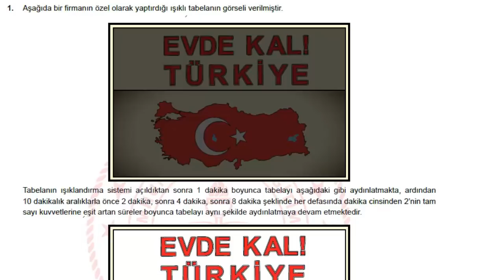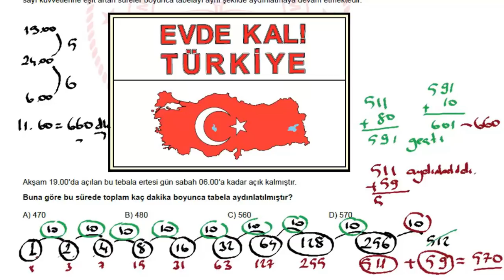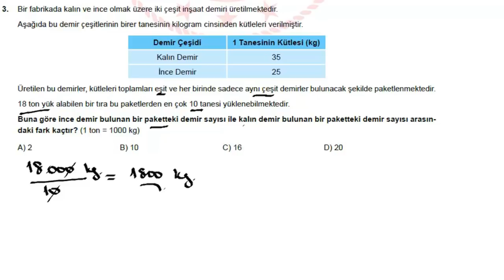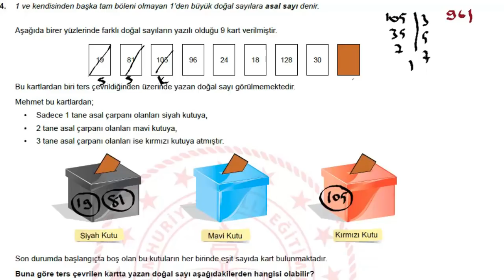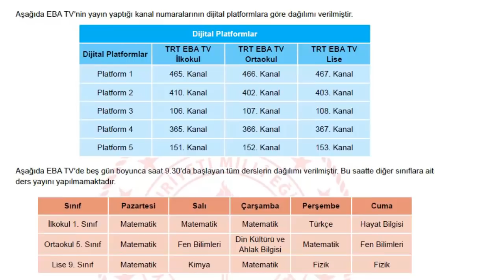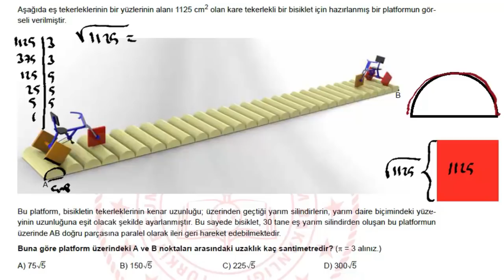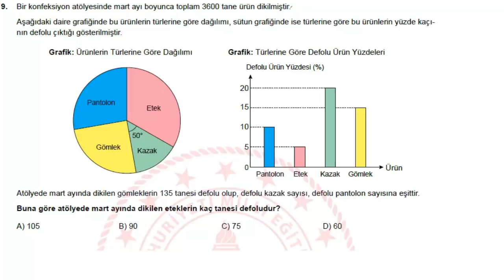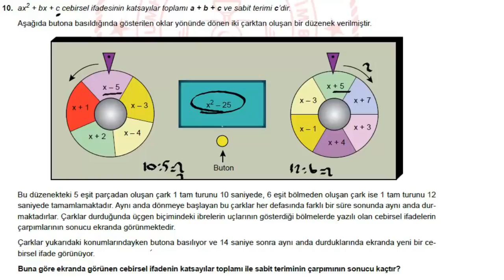Nisan Ayı Örnek Sorular 2020 LGS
Sınavla Öğrenci Alacak Ortaöğretim Kurumlarına İlişkin Merkezî Sınava Yönelik Nisan Ayı Örnek Soruları Yayımlandı

Mart ayı örnek sorular Milli Eğitimin Sitesinde yayınlandı
LGS 2020 yılına ait örnek Sorulara sitesinden ulaşabilirsiniz.
LGS 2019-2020 Mart Ayı Örnek Sorularına  aşağıdaki bağlantılardan ulaşabilirsiniz

Ocak ayı örnek soruları yayımlandı
LGS 2020 Ocak Ayı Örnek Sorular

Ocak ayı örnek sorular 2020
2020 Ocak ayı örnek sorular
2020 LGS Ocak ayı örnek sorular
Matematik çözümleri
LGS 2020 Ocak örnek soruları MEB tarafından yayımlandı.

Ocak Ayı Sayısal Bölüm Örnek Soruları için Tıklayınız.

Ocak Ayı Sözel Bölüm Örnek Soruları için Tıklayınız.

LGS Örnek Sorular
LGS 2020 örnek sorular
2020 LGS Örnek Sorular
2020 LGS Aralık ayı örnek sorular
2020 LGS Kasım ayı örnek sorular
Örnek Sorular LGS matematik